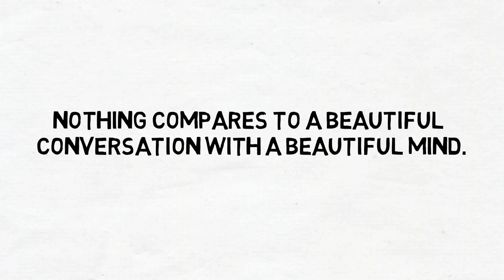15 Things You Didn't Know Women Find Attractive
I'm going to show you 15 things women find attractive in men. These are the things that make a guy seem confident, self-assured, and masculine. So if you want to have more success with women, then this video is for you!

Editor: Paul Mendez
Script Writer: Eka Watson
Voice Over: Teagan Mckenzie